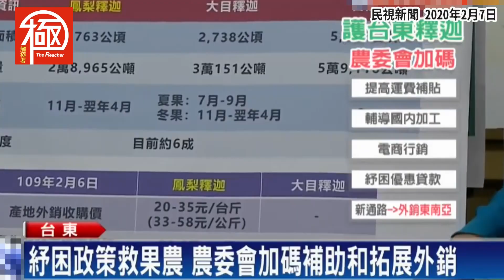自由鳳梨817們挺起來，18公斤鳳梨吃起來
台客監督 (台灣政客監督)
一個真正有為的政府，面對問題時，是找出源頭，妥善處理，讓結果圓滿。絕對不是只會大內宣，滯銷的農產品，要人民吃好吃滿。

又如果像某名嘴說的，台灣一個人吃18公斤鳳梨，就可以渡過難關，更是好笑。真有人這樣做，大概立刻要去胃腸科報到。不禁想到川普，曾說直接喝消毒水可以治新冠，結果害慘一堆愚民。

再說了，如果真是大陸依賴台灣，那這回鳳梨賣不掉，台灣政府不是該開心該慶祝，我們終於可以讓對岸哭哭，順便抒發一下軍機成天繞台的不滿。

氣急敗壞，只會顯得自己心虛！